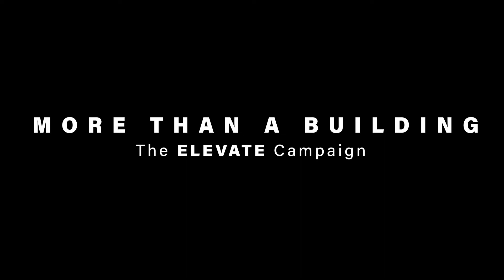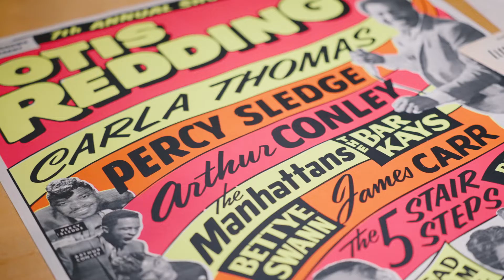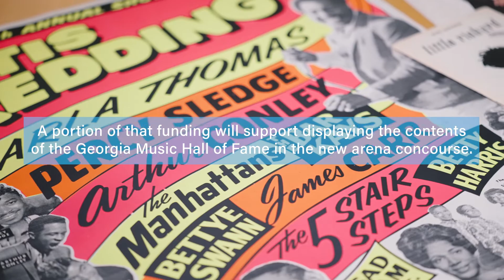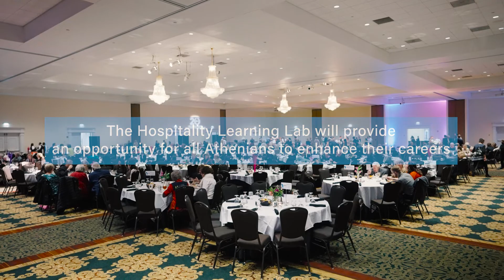The ELEVATE Campaign